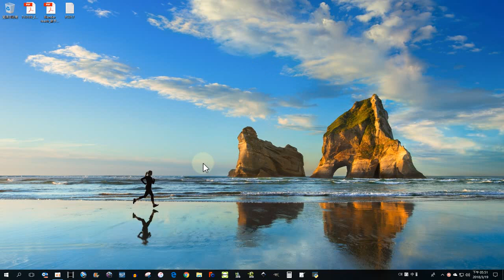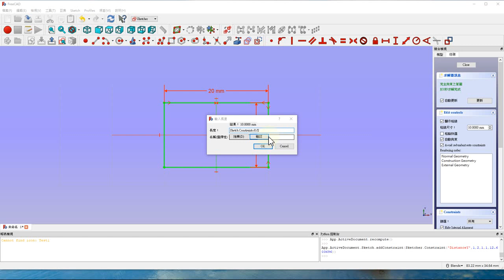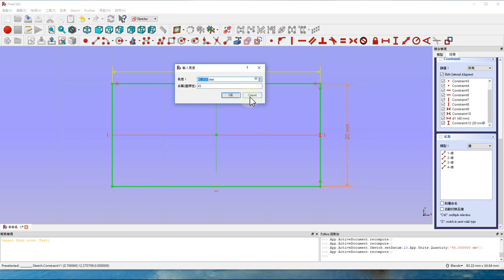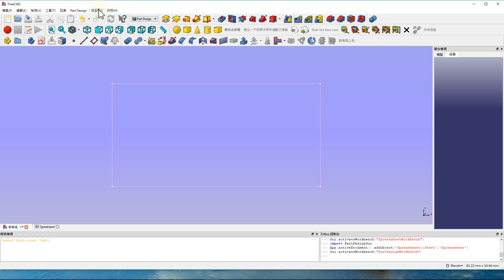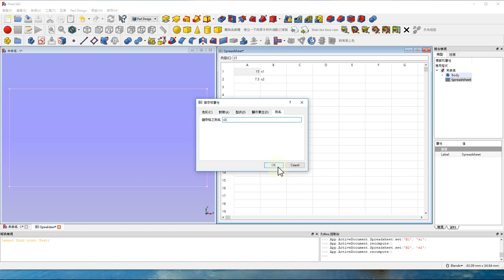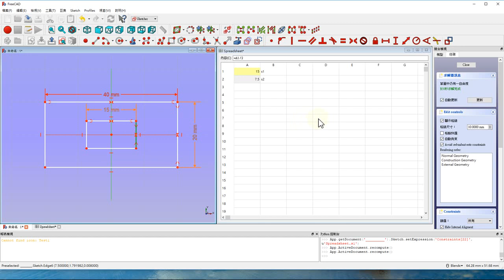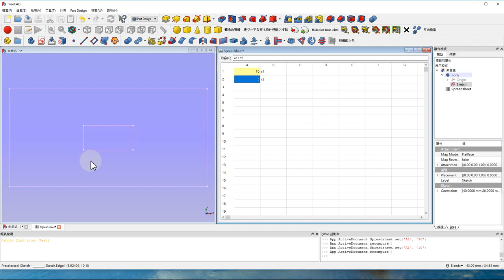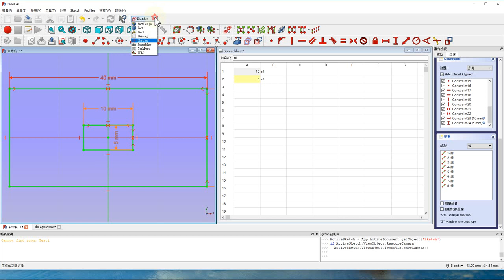FC017 006 距離拘束條件關聯性